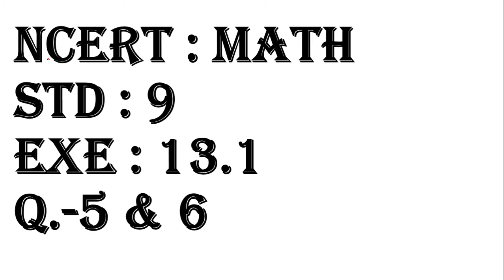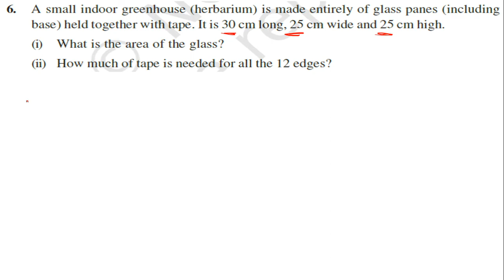STD:9 Exercise:13.1 question- 5 & 6